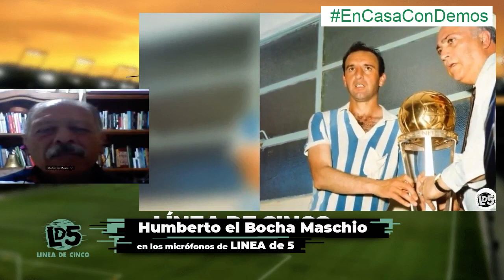Entrevista a Humberto Maschio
Entrevista realizada el viernes 4 de septiembre de 2020 con Humberto Dionisio "el Bocha" Maschio, una de las máximas glorias de la historia de Racing Club. Un repaso por sus años en Racing, el título con la Selección Argentina en 1957 y su exitoso paso por el fútbol italiano.